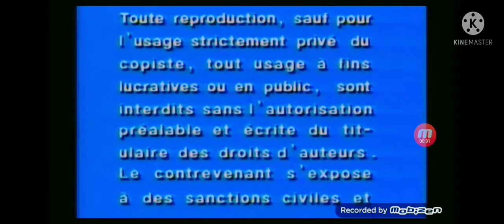LOONEY TUNES GOLDEN COLLECTION VOLUME 3 2005 DVD CLOSING PREVIEWS DISC 1